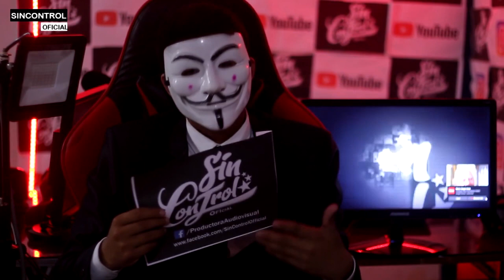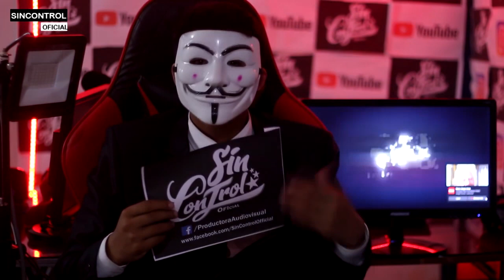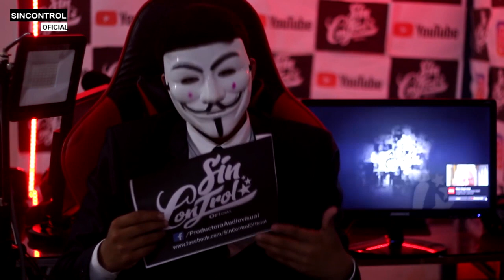LO ULTIMO CONGRESO NO QUIERE APROBAR ADELANTO DE ELECCIONES TODOS LO CULPAN POR CRISIS EN PERU😱